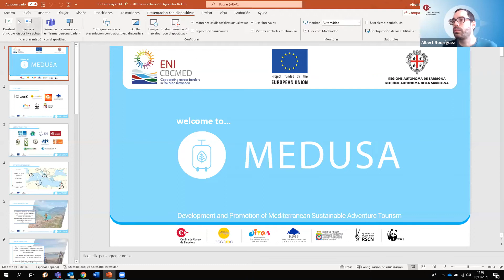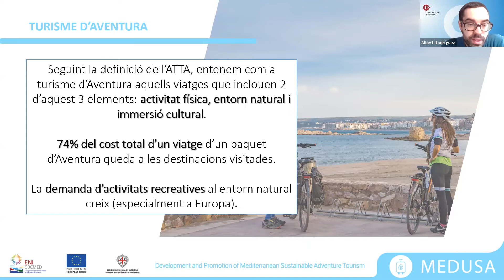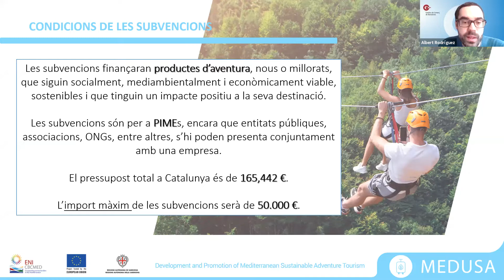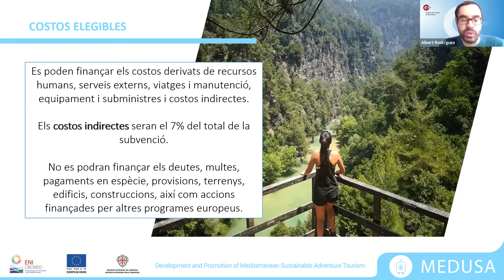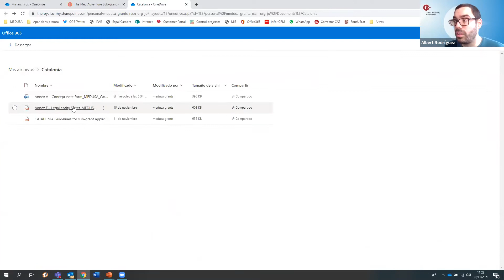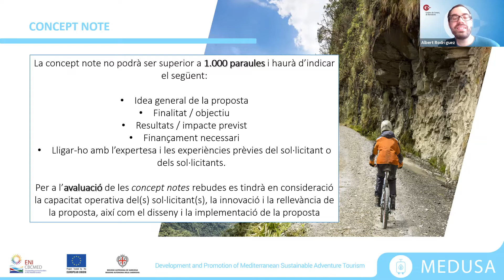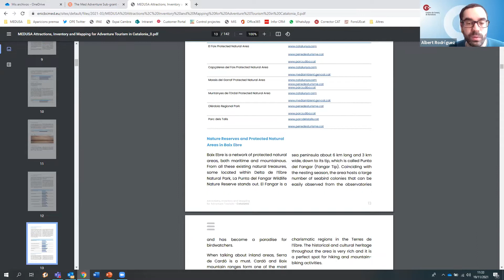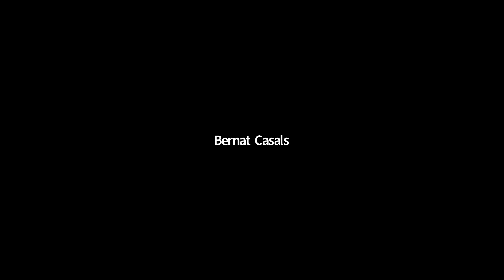MEDUSA project: Mediterranean Sub-Grant Adventure Tourism Competition Info Day in Catalonia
The Mediterranean Sub-Grant Adventure Tourism Competition info day in Catalonia on November 18-19, 2021 organized by the Cambra de Barcelona and Association of the Mediterranean Chambers of Commerce and Industry under MEDUSA Project.